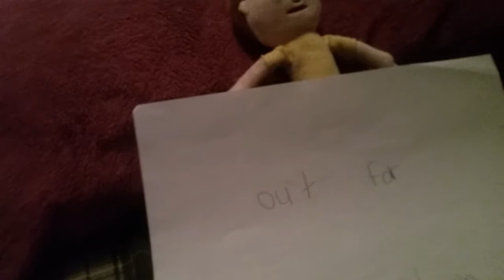Super Mario short Morty meets Mario